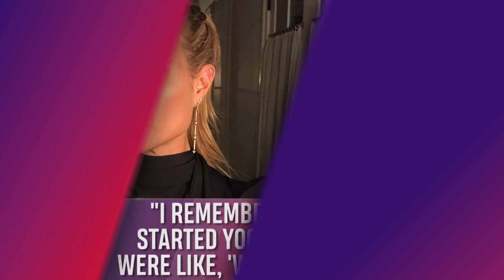Gwyneth Paltrow Claims She Started The Yoga Trend: People Thought I Was 'A Crackpot'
Gwyneth Paltrow wants credit where credit is due! The actress claims that yoga got popular once she started to gush about its health and mental benefits. Watch to see what she said!